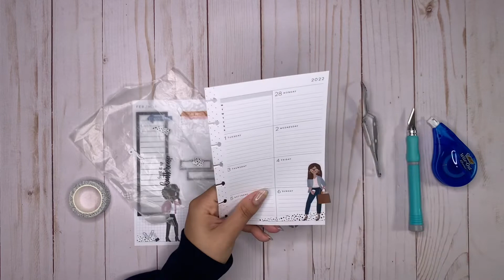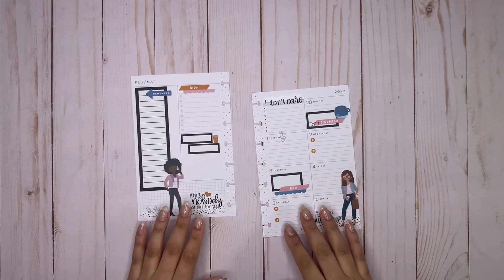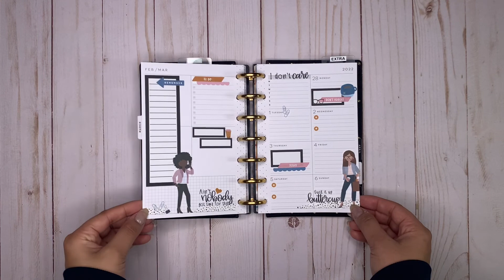PLAN WITH ME 📒 | HAPPY PLANNER MINI DASHBOARD LAYOUT | SQUAD GOALS | FEB 28 - MAR 6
Hi Everyone ✨

Products Used:
Stay True Mini Dashboard Happy Planner
Squad Goals Sticker Book - Happy Planner
Black Boxes Sticker Book - Mojo Jojo Plans
Black Quotes Sticker Book - Amber Plans Her Day
Washi Tape - Etsy

xo
Pardeep